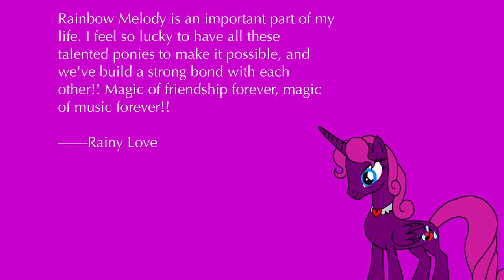The Magic of Friendship Grows MV(Rainbow Melody Tribute 2)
After seeing the very last episode of MLP, I came up with this idea to make a tribute of RM when all members reach their middle ages. It's a pity that the show is end, but their life will still move on, the magic of friendship will keep growing, so is the magic of music. I also included some special guests, including JLRosieFan98(James) & my boyfriend Andrew Leago's OCs Aria Heart & Andrew Bluefilm, as well as James' another OC Bee Boomer & Rosie the cherry red tank engine as a pony, and some of these ponies' children

Audio credit to MD. Tanzim, music by Daniel Ingram